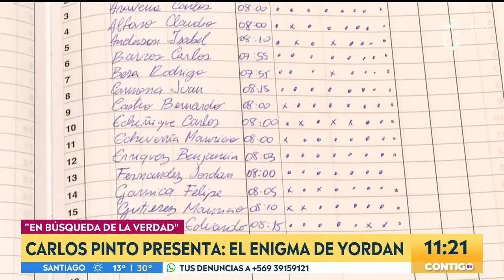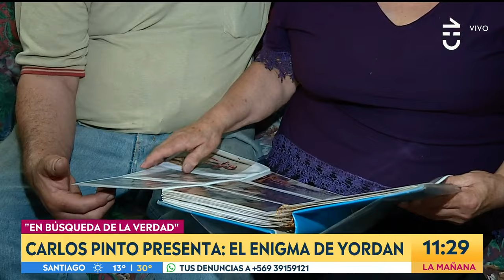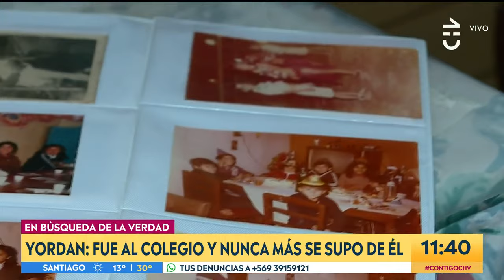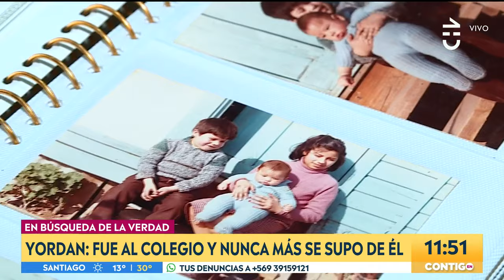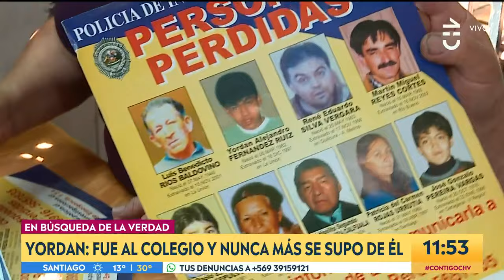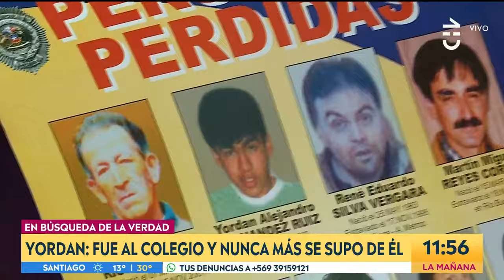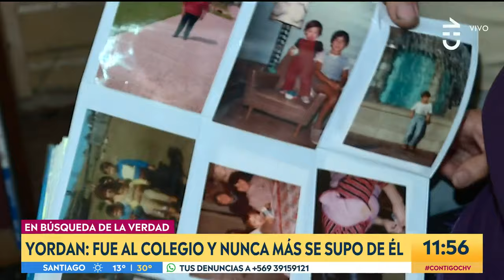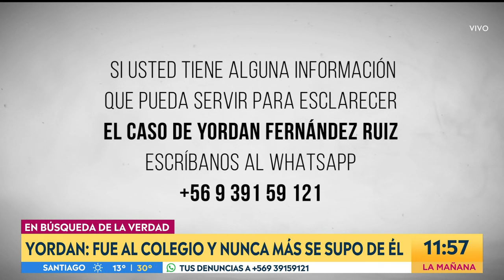Yordan Fernández Ruiz: Fue al colegio y nunca más se supo de él - Contigo En La Mañana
El periodista Carlos Pinto presentó un nuevo caso en la sección "En búsqueda de la verdad", donde habló del caso Yordan Fernández Ruiz, un joven que desapareció al momento de ir al colegio y nunca más se supo de él.